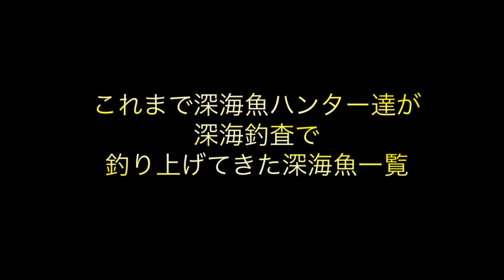相模湾水深４００メートルの海域で釣りをしたら大型の深海魚の捕獲に成功！ロマン溢れる未開の釣り！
このチャンネルのメイン企画
深海魚ハンターの相模湾深海釣査！
今回は何が釣れるのか！！ご覧ください！

Main project of this channel
Deep sea fish hunter's deep sea fishing survey in Sagami Bay!
What can we catch this time? ! Please look!
▼Please also take a look here▼

Deep Sea Fish Hunter Various SNS
☆X (old: Twitter)

☆Deep sea shark tooth accessories specialty store ~Deep Sea Lab~

Angler's Meister Deep Sea Fish Hunter